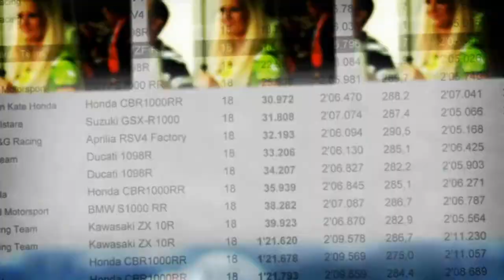SBK 2011 FIM Superbike World Championship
Skint Gamer - This little beauty was less than a fiver delivered and gives you all the excitement of the Superbike World Championship as well as SBK Legends and the Superstock and Supersport classes.